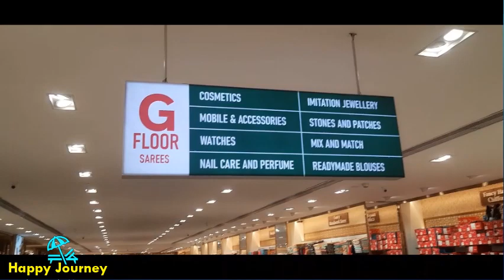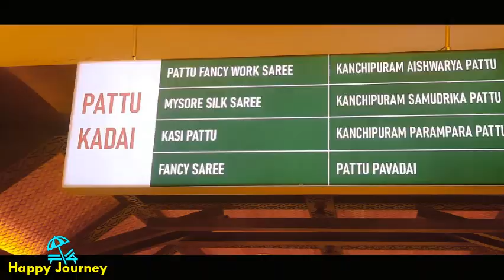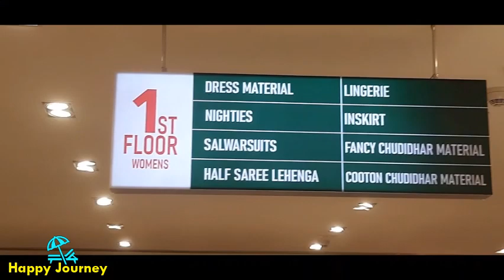Jeyachandran Textiles Tambaram | Family Shopping | Happy Journey 2.0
இப்போது தாம்பரத்தில் | Tambaram Jeyachandran Textiles | Happy Journey 2.0

Fantastic Jayachandran now at Tambaram with Many Exiting Offers
19, Muthuranga Mudali St, Tambaram West, Tambaram, Chennai, Tamil Nadu 600045

Pallikaranai:
1A, Velachery - Tambaram Main Rd, Jeyachandran Nagar, Pallikaranai, Chennai, Tamil Nadu 600100

T.Nagar:
27, Ranganathan St, Postal Colony, T. Nagar, Chennai, Tamil Nadu 600017

Hello friends! We found a new shop in Namma Chennai city that caught our eye!

Join us on a family shopping adventure as we explore the newly opened Jeyachandran Textiles in Tambaram for Isaac's birthday.

From browsing the aisles to trying on clothes, we had a blast. Take an exclusive tour of the store with us and enjoy the fun!